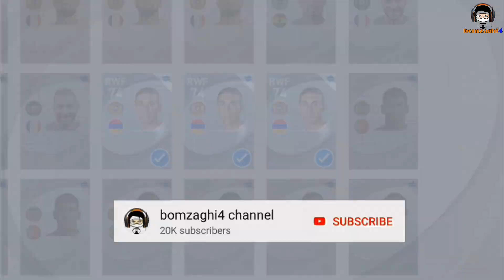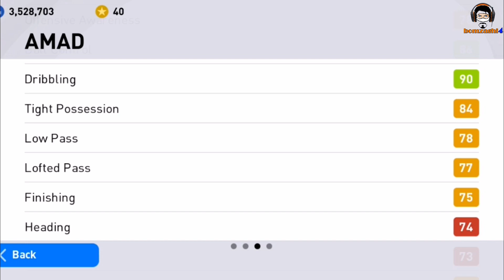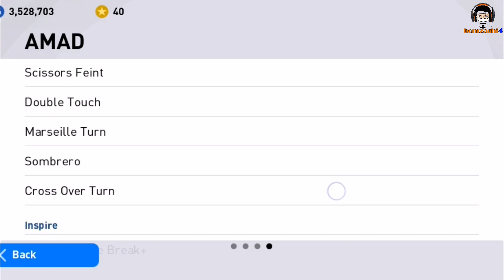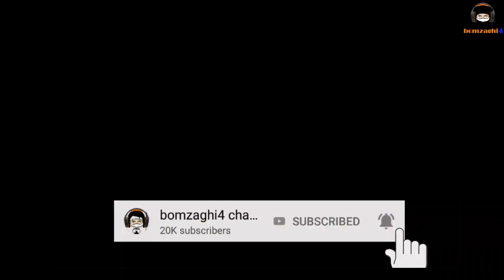เวลตัน 100 จะเว่อไหม? Amad Diallo ฟีเจอร์ความหวังของเด็กผี (กระซิบมา) "อาหมัด ดิยัลโล่" [PES 2021]